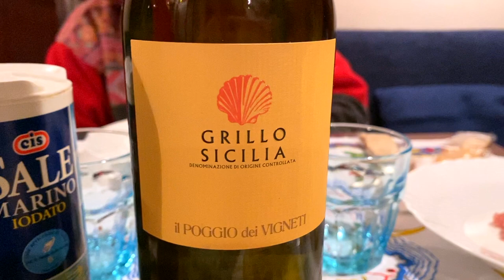Are we happy with our sailboat? Ep 3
Welcome aboard for our second crossing on our new sailboat! If you are new here, the sailboat is also our home and we are sailing it to Sicily. Today we will find out whether this boat actually sails well.

Videos in Italian
My name is Giulia, I am Italian, I am 27 years old and I have just moved on my sailboat. I have sailed all my life and recently managed to make a big dream come true: buy my own sailboat to live on it. I am also an international lawyer and I lived in London, Montreal (Canada), Paris and Copenhagen. I still work remotely for my employer in Copenhagen and sometimes spend some weeks there.
I speak Italian, English, French, Spanish and Danish and I am passionate about languages (I hope to add more to the list in the future).
I am an adventurer, but I also love reading.